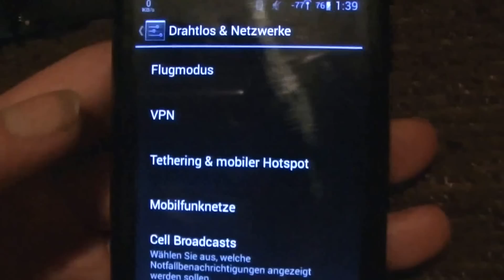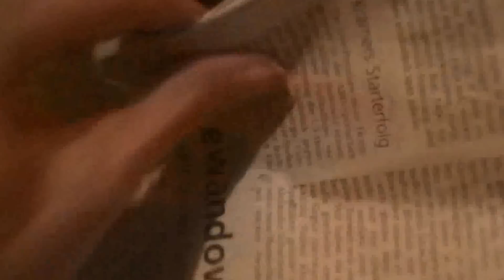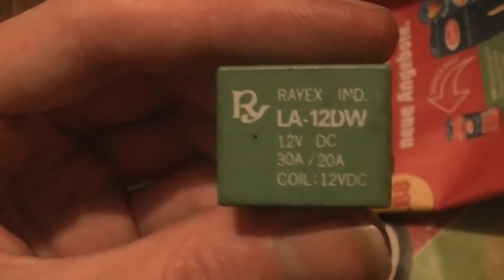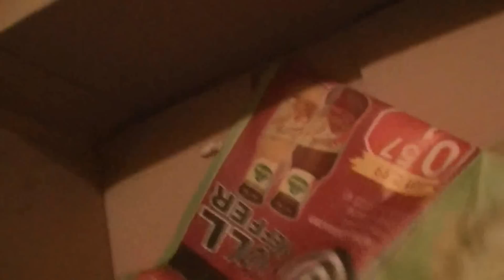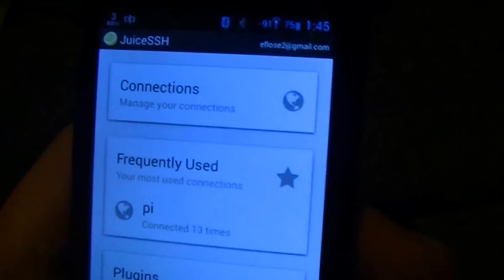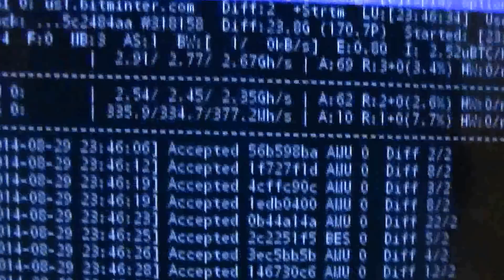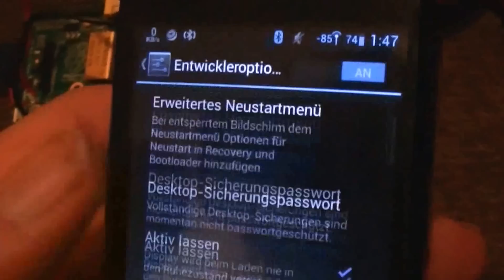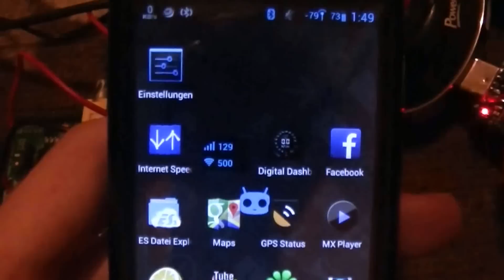Paket von Hans öddö und Raspberry Pi Bitcoin Miner zeigen - eflose #430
In dem Video zeige ich wie weit ich mit dem Raspberry Pi bin und beim Minen, ich habe alles schon komplett automatisiert und bin nur noch an ein paar Fehler heheben - das auto-Pairing klappt schon ganz gut. Dann noch das Paket von Hans öddö, Danke Hans für das Paket
ich zeige da erstmal nur was ich bekommen habe, wenn ich dann wieder Zeit habe dann überlege ich den "Sender" komplett neu nochmal aufzubauen was aber doch einiges an Arbeit wäre, vielleicht den doch "anders", einfacher bauen...